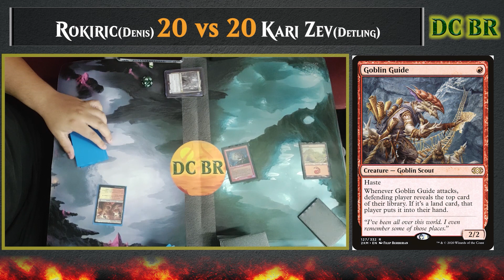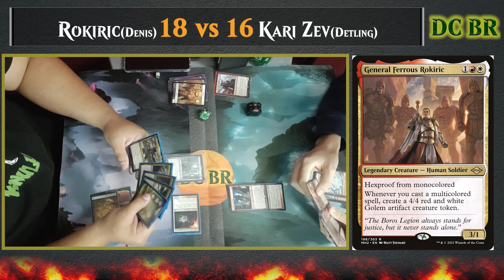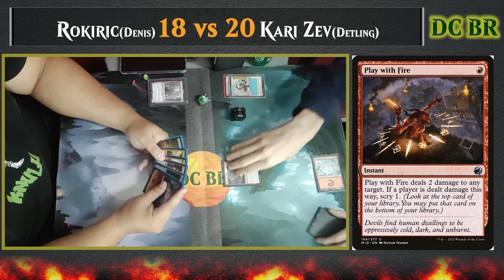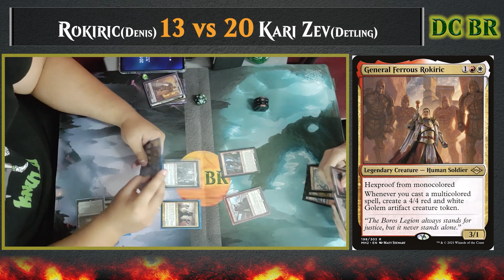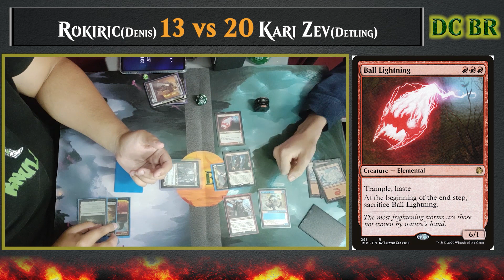Quick View: Fast and Furious🚗 Rokiric(Denis) vs Kari Zev(Detling) Duel Commander 25/11/2022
Uma bela partida entre Rokiric e Kari Zev. Quem será o vencedor?
A nice match between Rokiric and Kari Zev. Who will stand?